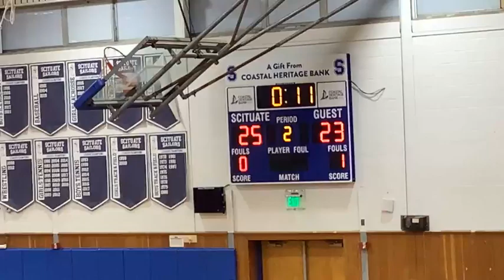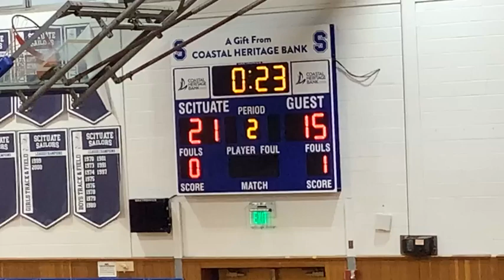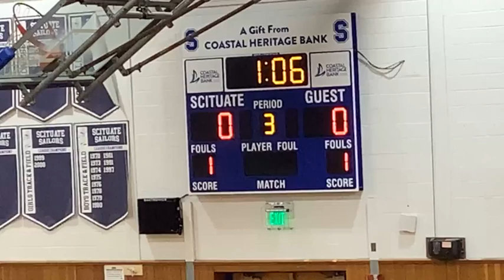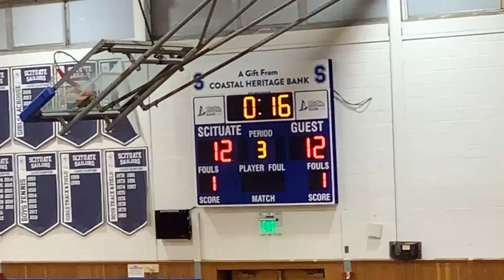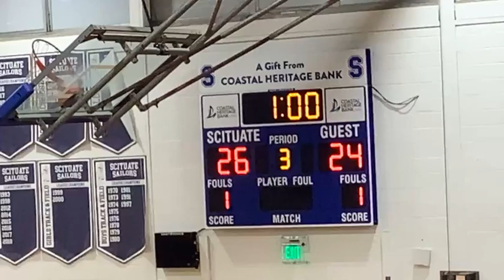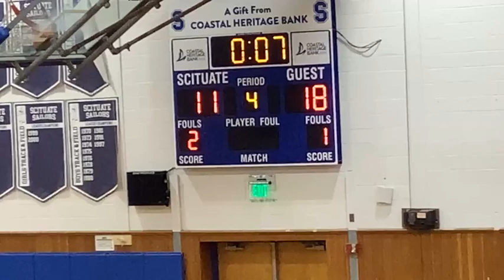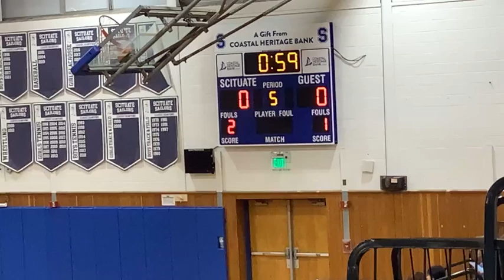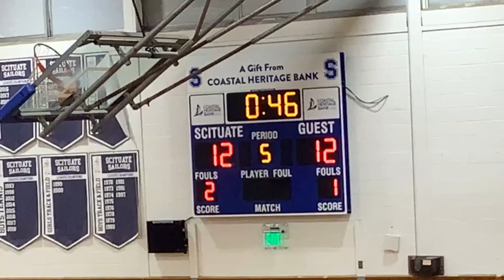SHS Girls Varsity Volleyball: Scituate vs North Quincy - 09-30-2024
FINAL:  Scituate 2,  North Quincy 3